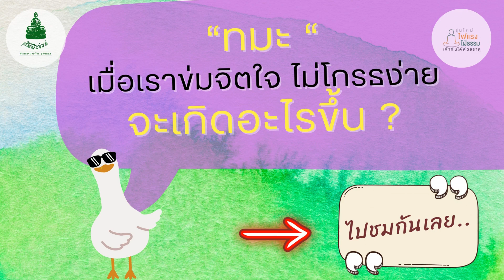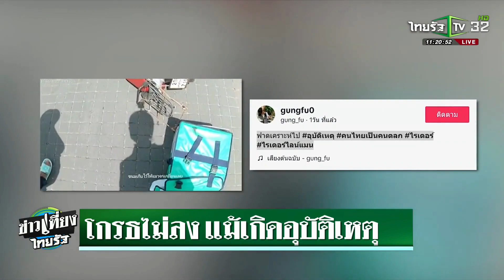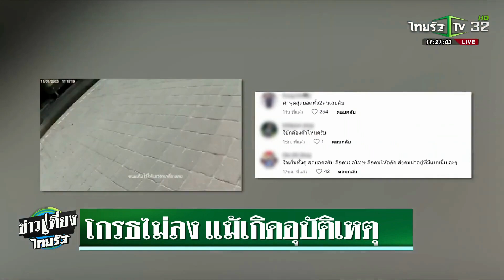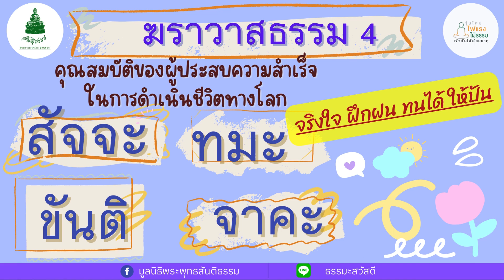141166 ทมะ - ข่มใจตน (ฆราวาสธรรม 4)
กลุ่มมูลนิธิพระพุทธสันติธรรม